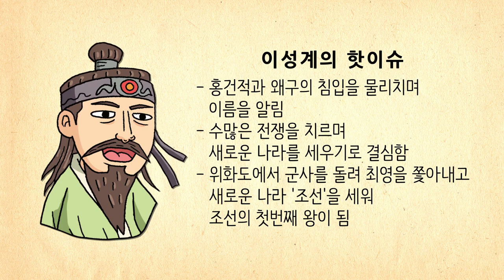[생방송 한국사] 고려 - 22. 이성계